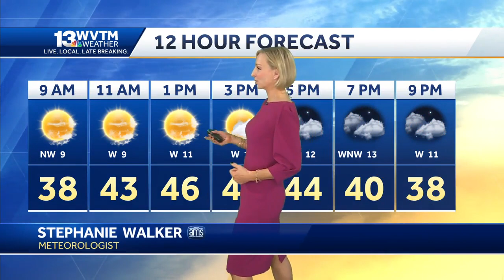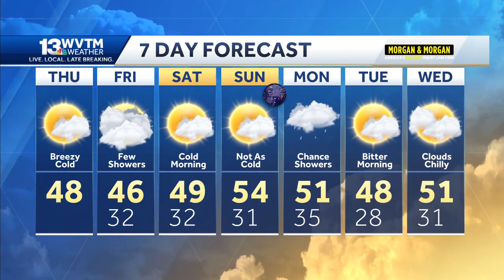Breezy and colder across Alabama for Thursday lasting into the weekend